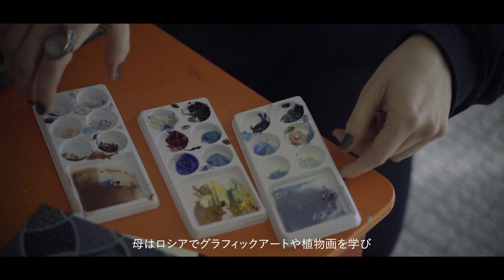【ART CASE PROJECT Vol.1】 -Claire Natirbov-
様々な分野の制作者やアーティストを映し出すプロジェクト
「ART CASE PROJECT」。
第一弾は日本在住のアーティストClaire Natirbovが出演。

ART CASE PROJECT is a project to showcase creators and artists from various fields.
Our first profile is of Claire Natirbov, an artist and musician currently based in Japan.

Vocals & acting: Claire Natirbov
Music & director: Akihisa Yamaguchi
Ending song: Lacuna(Myself)
Translation: Daisuke Sugita
Interviewer: Dugan Landay Daisuke Sugita
Videography: Akihisa Yamaguchi & Ryota Sakai

-Filmed in Tokyo 2021-